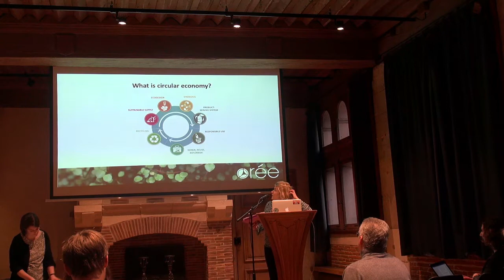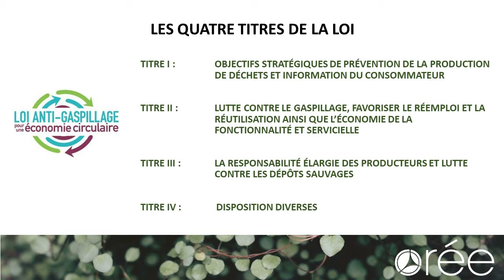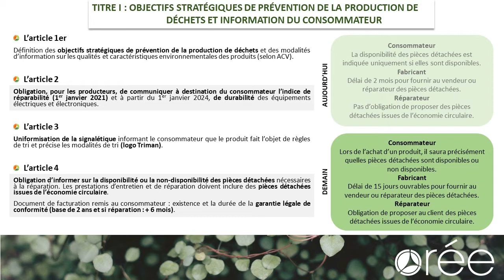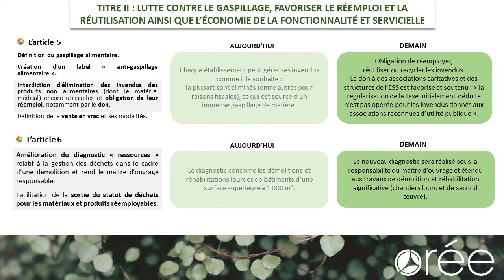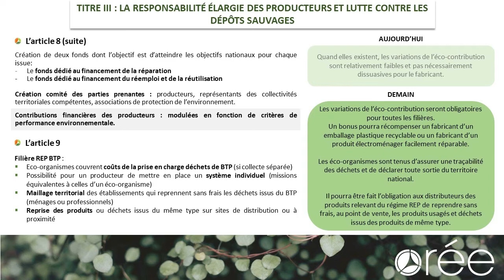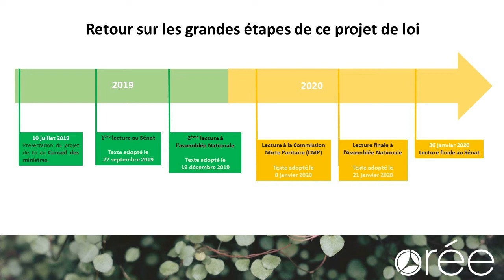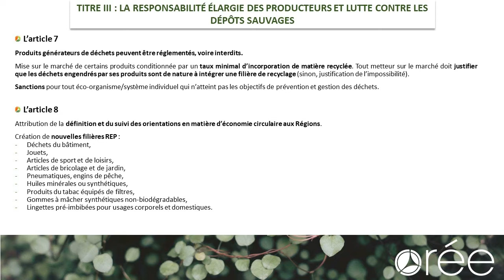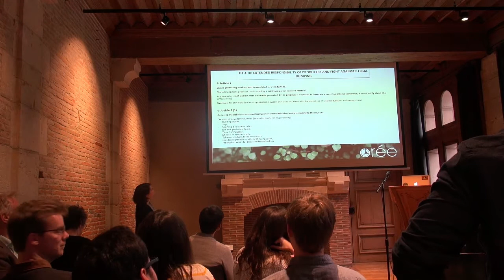French policy on Circular Economy by Nathalie Boyer (Orée) | Troyes, France (3.02.20)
Nathalie is the ambassador for the circular economy, chair(wo)man of national consultation workshops, participation in the development of French circular economy policy and its dissemination. Specialist in issues related to CSR (member of the national platform chaired by the Prime Minister and of the commission on indicators of sustainable development), climate change, circular economy, biodiversity in business strategies and social issues (local anchorage, supplier value chain, training/edutation, professional integration), she is a member of the CSR labeling committee and of the boards of directors of associations and also has worked on the implementation of national and European multi-stakeholder projects. She has developed strategies of promotion of the 180 members of Orée (Large Groups, communities, SMEs) and actions of ministries and she holds the title of “Knight of the Legion of Honour”.

This talk was translated by Charlotte Di Napoli.

4th CRESTING Training Workshop: 'The local and regional of the Circular Economy' in Troyes, France (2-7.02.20) was organised by the research lab CREIDD (Interdisciplinary research on transition towards sustainable socio-technical systems) of the University of Technology of Troyes.